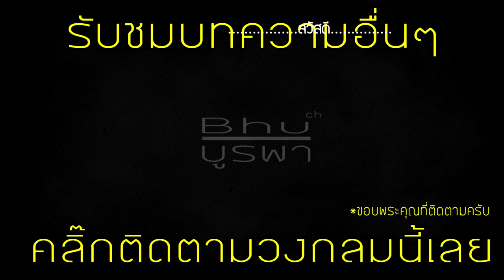ประวัติ - พระยาราม(พระยารามรณรงค์) นักรบไทย ที่พระเจ้าหงสาวดีบุเรงนอง ต้องการตัว !!!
ขออนุญาติฝากแฟนเพจ Burapha Chanel บน Facebook ด้วยนะครับ

พุทธศักราชสองหนึ่งหนึ่งสอง          บุเรงนองนำทัพมานับแสน
หวังจะบุกรุกถื่นเหนือดินแดน           รวมผืนแผ่นกรุงศรีฯ จึงกรีธา
แบ่งออกเป็นเจ็ดทัพหมายทำศึก      ฝ่าด่านลึกแม่ละเมาบุกเข้าหา
ล้อมกรุงศรีฯสี่ทิศอนิจจา                  นักรบกล้าก่อเกิดเปิดตำนาน
พระยารามถูกสั่งให้ตั้งมั่น                 เฝ้าประจันไพรีบุกตีด่าน
เหนือกำแพงกรุงศรีฯปรีชาชาญ       เพราะชำนานการศึกที่ฝึกปรือ
จะบุกมาตอนค่ำก็ย่ำฆ้อง                  ใช้ไฟส่องต้องร่างจนครางอื้อ
เตรียมทหารเชียวชาญชำนานมือ      ต่างก็ถือหอกธนูไว้สู้มัน
จะบุกมากลางวันประจันหน้า             นักรบกล้าท้าทายด้วยหมายมั่น
เลือดต่อเลือดเชือดฆ่าด้วยท่าฟัน     จะห้ำหั่นฟันฟาดประกาศชัย

ขอบคุณบทกลอนจากเวป thaipoem.com